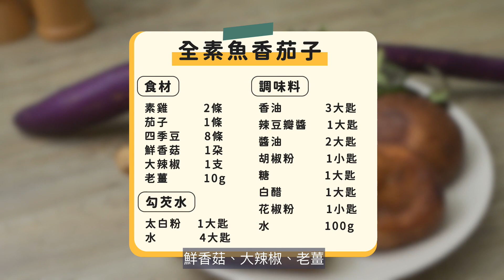素食魚香茄子🍆：不讓茄子變色的秘訣大公開🔥做法簡單、營養又下飯｜素食 純素 全素｜素食料理超簡單｜ ➤野菜鹿鹿 Veggie Deer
魚香茄子本身就是我跟小野很愛的一道菜
以往在外面吃的都是滿滿的油膩感😭
自己在家裡做的話因為不油炸表免就不好看
今天就是要來告訴大家如何不油膩還可以保留茄子的顏色
吃得營養又健康❤️
還有市場超常見的食材
可以做成素肉末！
趕快去看影片跟著試做看看吧！

素雞          2條
茄子           1條
四季豆      8條
鮮香菇      1朵
大辣椒      1支
老薑          10g

調味料：
香油          3大匙
辣豆瓣醬     1大匙
醬油             2大匙
胡椒粉         1小匙
糖               1大匙
白醋           1大匙
花椒粉      1小匙
水             100g

勾芡水：
太白粉    1大匙
水           4大匙

看更多➡️➡️ linkby.tw/Veggiedeer1115